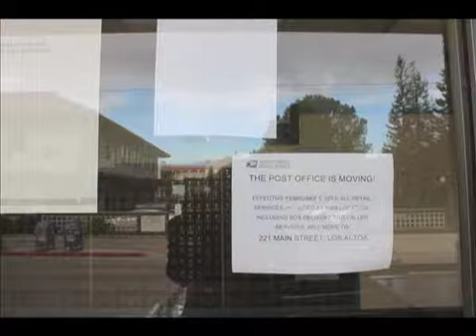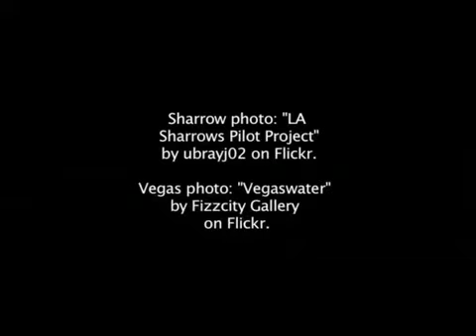1st Street in Los Altos Gets a Makeover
By Erin Beresini

Los Altos City Council will vote on Feb. 9 to approve plans to revitalize 1st Street. Although construction is not scheduled until 2012, shop owners wonder if their stores will survive construction. And cycling advocates wish there'd be a bike lane.